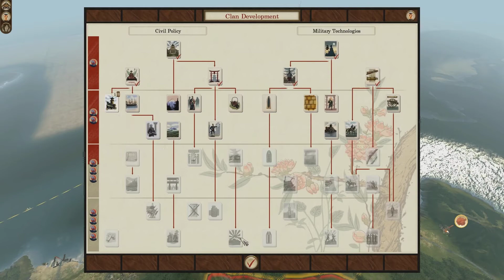Total War: Shogun 2 Fall of the Samurai- Saga Campaign Part 8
Please remember to set your iron sights on that like button ;)!

If you want to donate to my PS4 fund it would be much appreciated! Thank you!